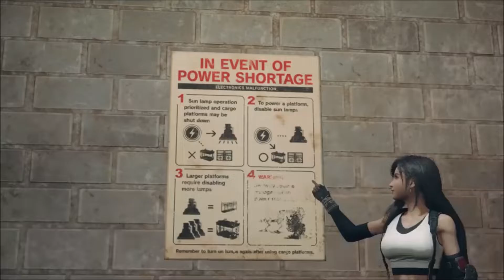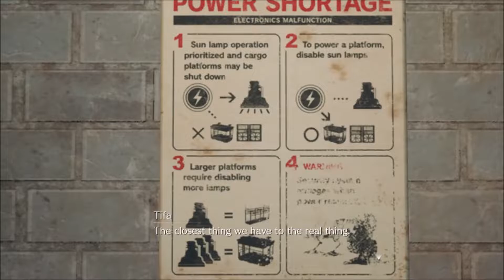Hate These Bugs! | MaikoX Plays: Final Fantasy 7 Remake - Chapter 6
Whats up everybody! Expect lets plays, horror, comedy, vlogs, skits, and anime.